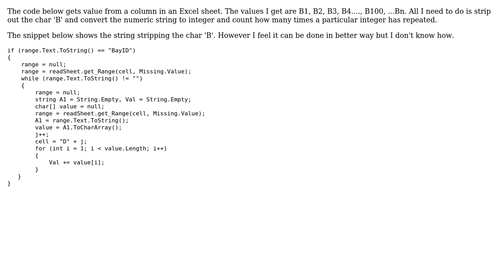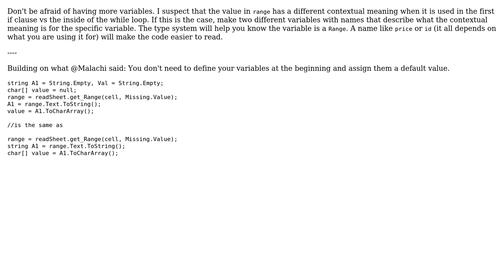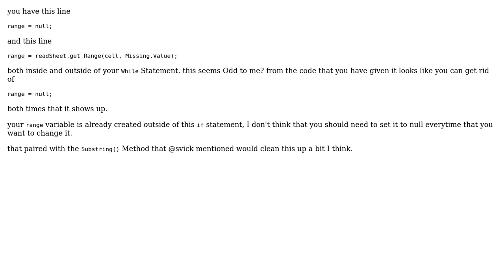Code Review: Getting a value from an Excel sheet column (3 Solutions!!)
Code Review: Getting a value from an Excel sheet column

With thanks & praise to God, and with thanks to the many people who have made this project possible! | Content (except music & images) licensed under CC BY-SA | Music | Images & others | With thanks to user vin user unholysampler user radarbob user Malachi user Jamal and the Stack Exchange Network Trademarks are property of their respective owners. You are responsible for your own actions.